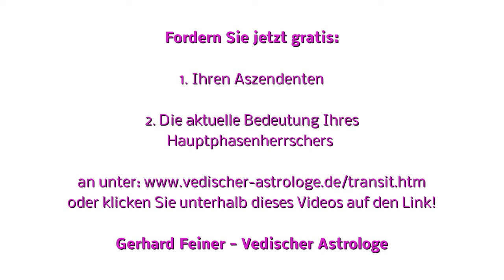*NEU* Sternzeichen Skorpion - Monatshoroskop März 2015! (Astrologie)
FORDERN SIE JETZT GRATIS "Ihren Aszendenten" + "Die aktuelle Bedeutung Ihres Hauptphasenherrschers" an

Gerhard Feiner -